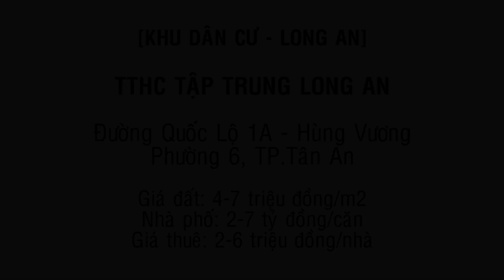Nhà đất KDT TTHC Long An, QL1A, TP.Tân An, Tỉnh Long An - Land Go Now ✔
Nhà đất KDT TTHC Long An, QL1A, TP.Tân An, Tỉnh Long An

Bật mí thông tin bất động sản dự án Nhà đất KDT TTHC Long An, QL1A, TP.Tân An, Tỉnh Long An, dự án nhà đất, chung cư, bất động sản tại Tỉnh Long An. Dự án nhà đất, chung cư, bất động Nhà đất KDT TTHC Long An, QL1A, TP.Tân An, Tỉnh Long An hứa hẹn sẽ tạo nên một điểm sáng dân cư, thay đổi bộ mặt tỉnh Long An và các vùng xung quanh Sài Gòn.

Cùng khám phá dự án bất động sản Nhà đất KDT TTHC Long An, QL1A, TP.Tân An, Tỉnh Long An và xem vị trí, cơ sở hạ tầng dự án Nhà đất KDT TTHC Long An, QL1A, TP.Tân An, Tỉnh Long An để quyết định mua, ở thuê, đầu tư nhà đất tại dự án này. Chắc chắn đây là khu vực bất động sản đang rất HOT ở khu vực đông công nhân, đang phát triển và là địa điểm đầu tư sinh lời lý tưởng của nhà đầu cơ.